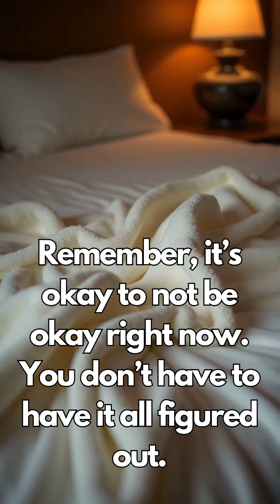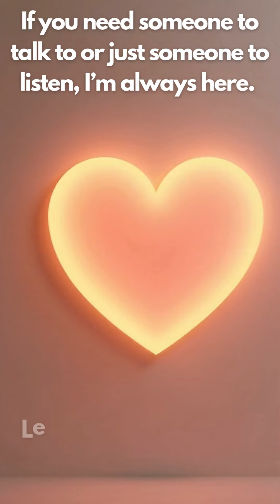Depressed? You're Not Alone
Remember that self-help is a journey, and different steps may resonate with you at different times. Tailor these suggestions to your personal preferences and circumstances, and don't be afraid to adjust your approach as you learn and grow.